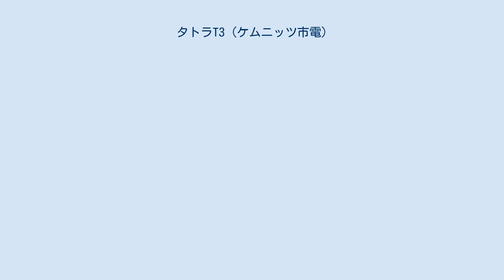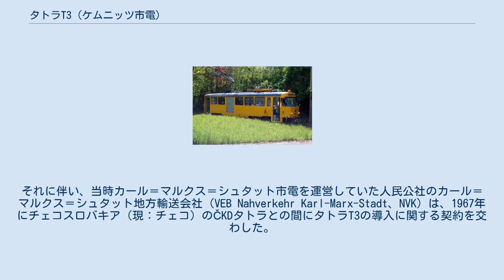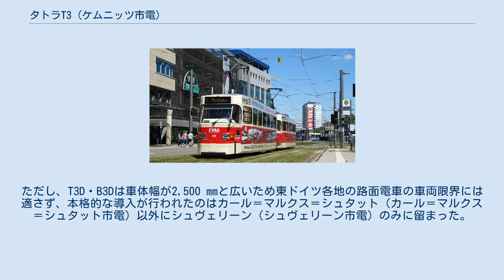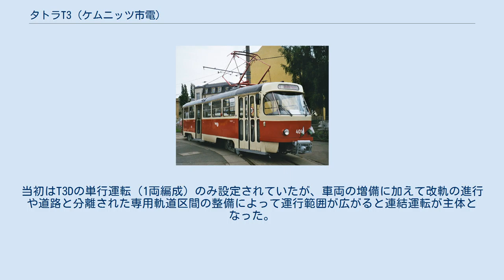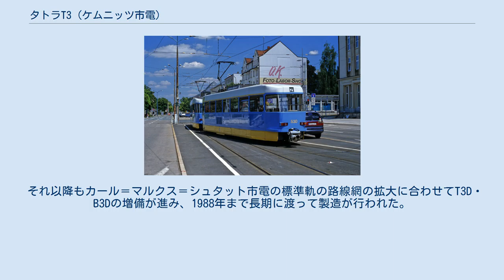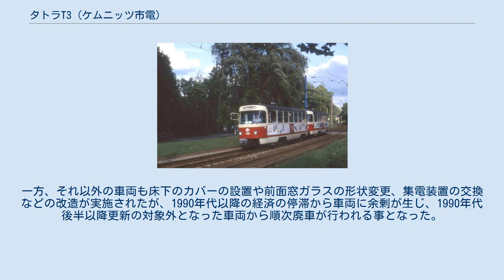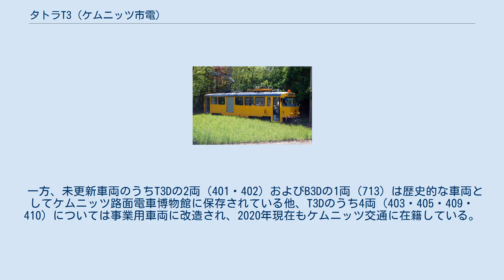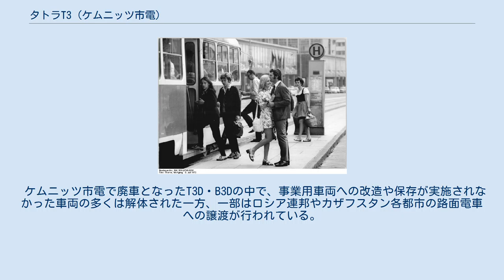タトラT3 (ケムニッツ市電)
タトラT3 」 タトラT3 (ケムニッツ市電) この項目では、タトラ国営会社スミーホフ工場（ČKDタトラ）が製造した路面電車車両（タトラカー）のタトラT3（タトラT3D）のうち、東ドイツ（ソ連）（→ドイツ）の都市・ケムニッツ（旧：カール＝マルクス＝シュタット）の路面電車であるケムニッツ市電の車両について解説する。
付随車のタトラB3（タトラB3D）と共に1973年から1988年まで長期に渡る導入が行われ、更新が行われた一部車両は2020年現在も営業運転に使用されている。
 1880年に馬車鉄道として開通し、1893年から1898年の間に電化が行われたカール＝マルクス＝シュタット市電（現：ケムニッツ市電）は長年狭軌（925 mm）の路線網を有していたが、第二次世界大戦からの復興を経て軌間を標準軌（1,435 mm）へと変更される事となり、東ドイツ時代の1960年から順次改軌が実施された。
当初これらの区間に導入された車両は東ドイツの国営企業であったゴータ車両製造製の2軸車（ゴータカー）で、以降もボギー車や連接車の増備が検討されていたが、経済相互援助会議（コメコン）の方針により同社での路面電車車両の生産が終了する事が決定した。
それに伴い、当時カール＝マルクス＝シュタット市電を運営していた人民公社のカール＝マルクス＝シュタット地方輸送会社（VEB Nahverkehr Karl-Marx-Stadt、NVK）は、1967年にチェコスロバキア（現：チェコ）のČKDタトラとの間にタトラT3の導入に関する契約を交わした。
 タトラT3はČKDタトラがチェコスロバキアを始め東側諸国に展開していた路面電車車両・タトラカーの1車種で、従来の車種から軽量化を始めとした改良が施され、長期に渡る大量生産が実施された事で知られている。
その中でもタトラT3Dは東ドイツ（DDR）向けに機器の設計変更が行われた車種で、付随車であるタトラB3Dと共に生産が行われた。
ただし、T3D・B3Dは車体幅が2,500 mmと広いため東ドイツ各地の路面電車の車両限界には適さず、本格的な導入が行われたのはカール＝マルクス＝シュタット（カール＝マルクス＝シュタット市電）以外にシュヴェリーン（シュヴェリーン市電）のみに留まった。
 カール＝マルクス＝シュタット市電向けの最初の車両（T3D）の製造は1968年から始まり、1969年2月25日から営業運転を開始した。
当初はT3Dの単行運転（1両編成）のみ設定されていたが、車両の増備に加えて改軌の進行や道路と分離された専用軌道区間の整備によって運行範囲が広がると連結運転が主体となった。
これによりゴータカーは1974年までに営業運転を終了し、一部車両は動態・静態保存や東ドイツ他都市への譲渡が行われた。
同年時点でカール＝マルクス＝シュタット市電に在籍していたタトラT3Dの車両数は合計78両（T3D：52両、B3D：27両）で、2両（T3D + T3D）および3両（T3D + T3D + B3D）で運用された。
中でも後者は高い輸送力から需要が多い系統で多数設定され、1976年から1977年にかけて開通した6号線では3両編成のタトラT3Dが最短3分間隔で走行し、1時間で8,000人もの輸送が可能であった。
またT3D・B3Dの増備が進む中で従来の車庫の収容力では追い付かなくなった事で、1977年には新たな車庫の新設も実施された。
 それ以降もカール＝マルクス＝シュタット市電の標準軌の路線網の拡大に合わせてT3D・B3Dの増備が進み、1988年まで長期に渡って製造が行われた。
同年時点で在籍していた車両数はT3Dが132両（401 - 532）、B3Dが62両（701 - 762）であったが、そのうちT3Dの1両（415）については1979年に作業車（1105）へ改造されていたため、営業運転に使用されていた車両は合計193両だった。
 東ドイツの民主化やドイツ再統一の流れの中で、カール＝マルクス＝シュタット市電改めケムニッツ市電の運営権は1990年にカール＝マルクス＝シュタット地方輸送会社（VNK）からケムニッツ市が所有するケムニッツ交通（Chemnitzer Verkehrs-Aktiengesellschaft、CVAG）へと移管された。
再統一後、同事業者は所有するタトラT3D・B3Dの近代化を決定し、ドイツ・ワゴンバウ（現：ボンバルディア・トランスポー...